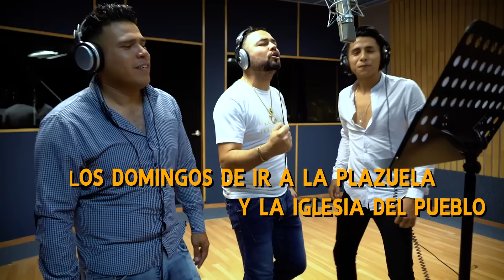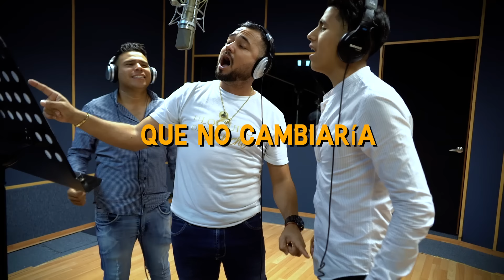El Loquito del Rancho Ft. Banda Lirio - Como Voy A Olvidarme Del Rancho 💕🏠 | LYRIC VIDEO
El Loquito del Rancho Ft. Banda Lirio - Como Voy A Olvidarme Del Rancho 💕🏠

COMENTA qué te parece el LyricVideo!

Compositor: Eladio Flores Castro y Bartolo Vega Gutiérrez